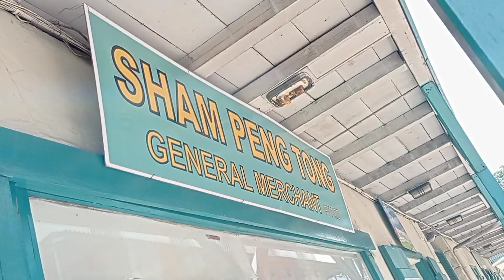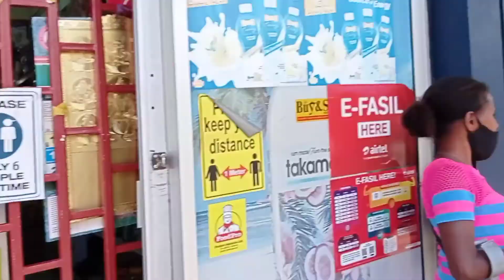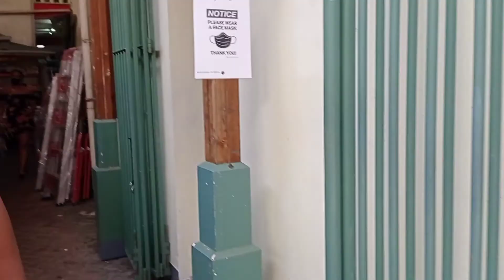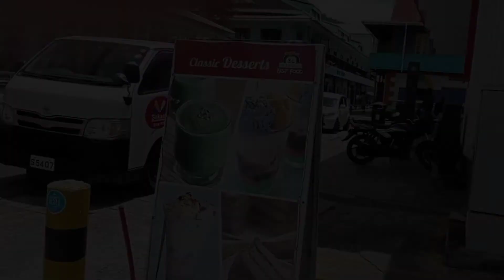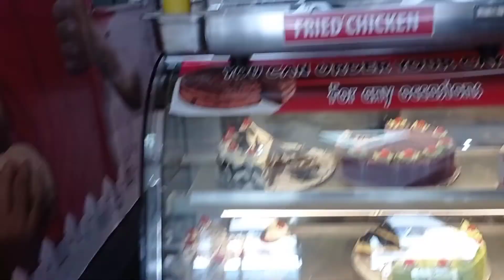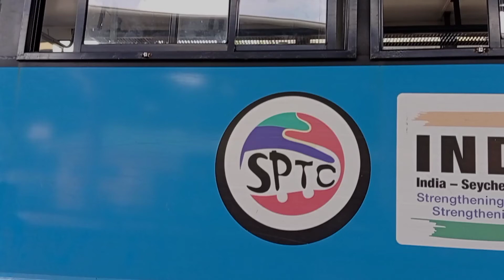explore si cantik sesel part 2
jelajahi kota Victoria yaitu ibukota negara Seychelles di aprika bagian timur, kota yang sangat damai dan nyaman,membuat turis betah dan sangat aman menikmati liburan mereka..negara jalan jalan#explore seychellesisland keliling victoria#